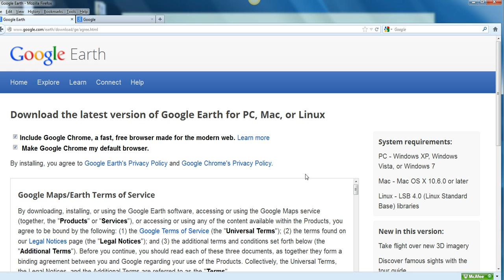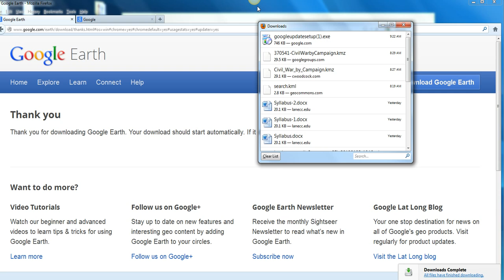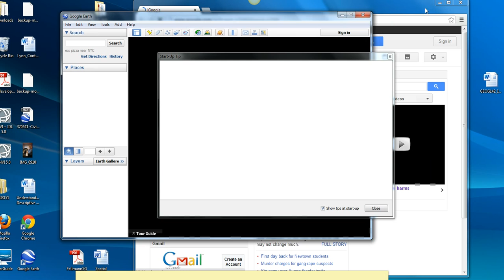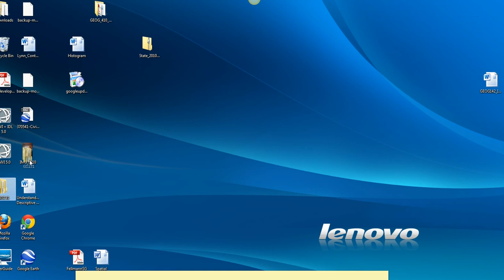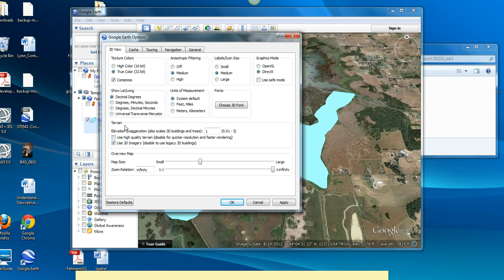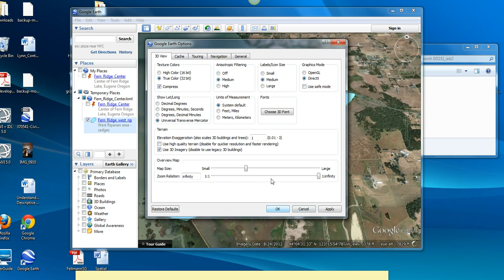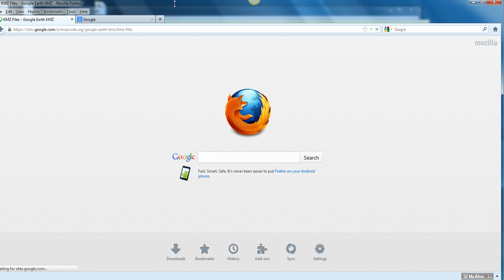Google earth PC